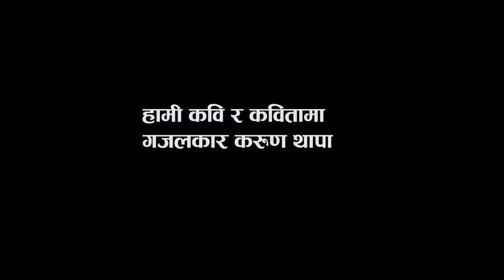Hami Kavi Ra Kavita With Karun Thapa | Sarwanam Theatre | Gajal